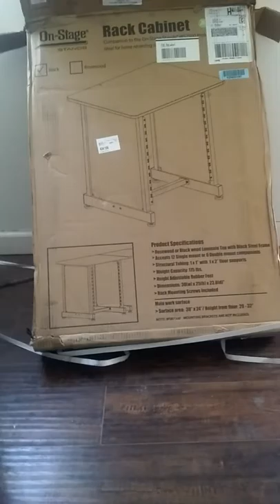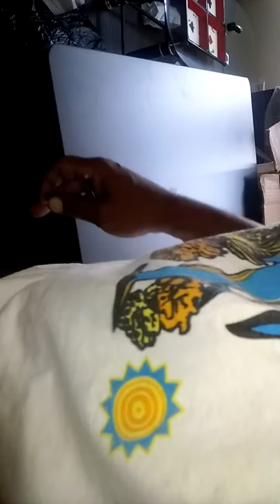New Gear Day at Monster Beats Part two On Stage WSR7500B Workstation Rack Cabinet Black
On Stage WSR7500B Workstation Rack Cabinet Black How to Assemble On Stage WSR7500B Workstation Rack Cabinet Black UN Boxing